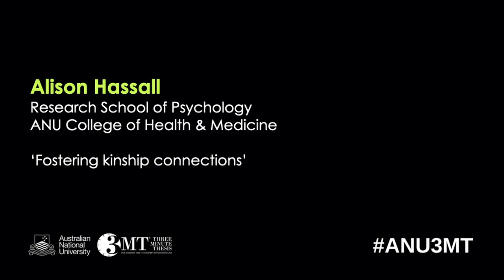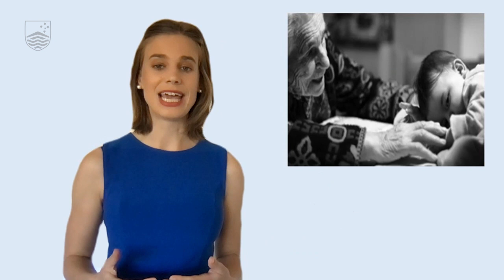ANU 3MT 2021: Alison Hassall​ ​‘Fostering kinship connections’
Alison Hassall​, Research School of Psychology,​ ANU College of Health & Medicine​

The 3MT is an international competition for research students to showcase their research. Students share what their research is and why it is important in plain language for three minutes, with only a single PowerPoint slide.